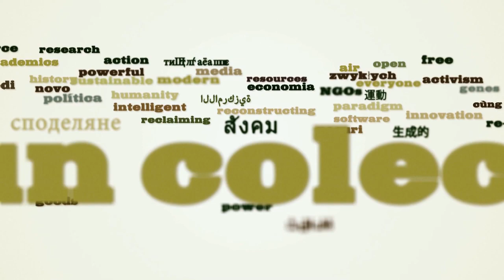Définir le Bien Commun: Valérie Peugeot à Berlin